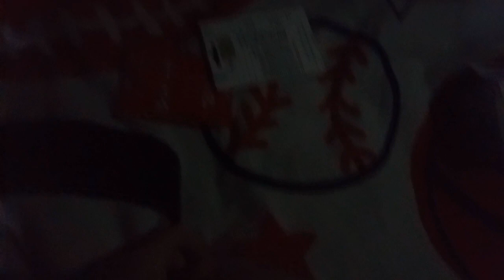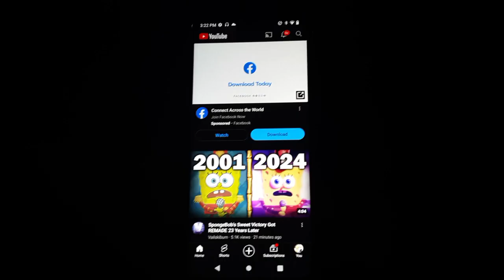The stuff I got for my Birthday Yesterday!